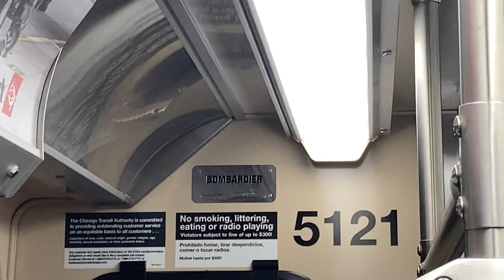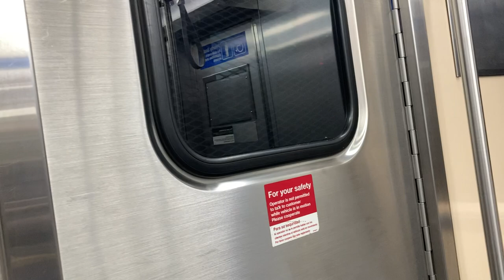CTA Green Line Train Ride 10/27/21 Car 5121 Austin to Harlem